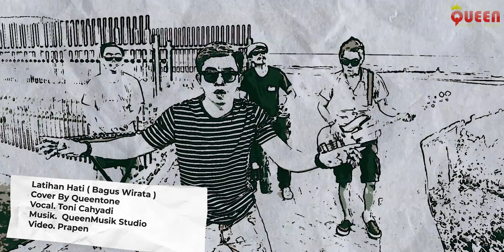LATIHAN HATI (BAGUS WIRATA) COVER BY QUEEN TONE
Halo semeton pencinta tembang Bali, sesuai rikuesan terbanyak kami coba bawakan lagu Latihan Hati. Matur suksema untuk sahabat kami Bagus Wirata atas ijinnya kami boleh bawakan lagu ini. Astungkara bisa menghibur dan meramaikan warna musik Bali.
Follow dan Chat di akun sosmed kita :
CP. 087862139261 (Arr Queen Music)
CP. 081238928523 (Director Queen Music)

Prapen Visual & Queen Music Jl. RayaTumbak Bayuh, Br. Dangin sema. Menerima jasa pembuatan video dan foto untuk berbagai acara serta video klip untuk music dengan harga terjangkau. Menerima jasa recording untuk band, solo, music remix, akustik, jingel, iklan, mars, vocal grup, paduan suara dan lain lain. Menerima jasa penyewaan studio latihan. Menerima jasa entertaint untuk berbagai acara baik wedding atau ulang tahun.